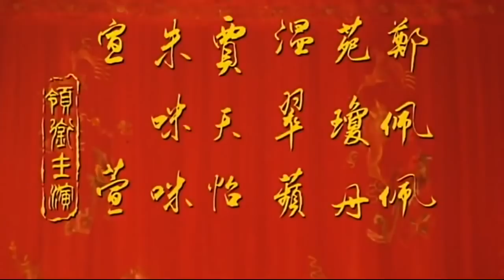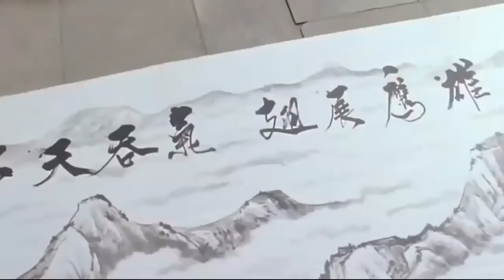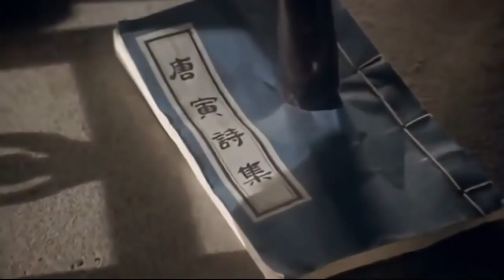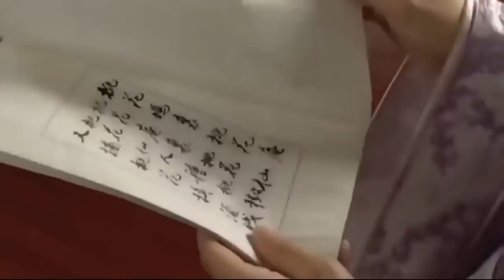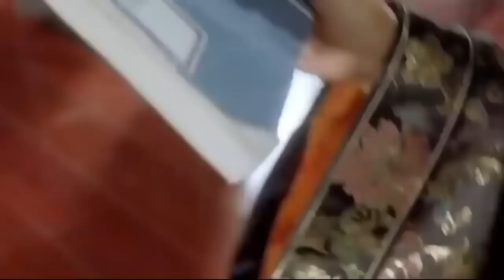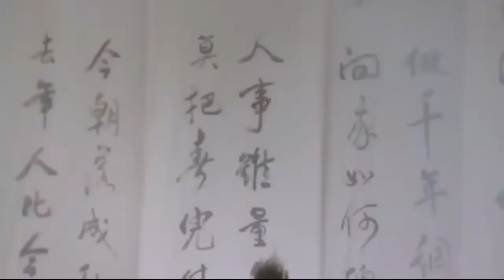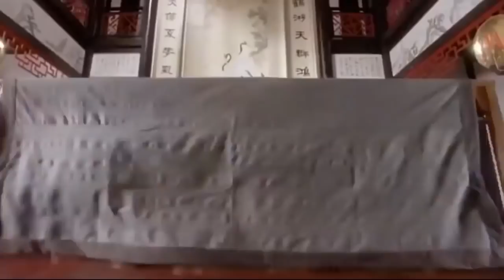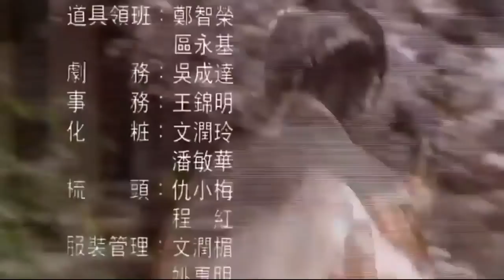Stephen Chow - Flirting Scholar (Tiếng Việt) 1993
Đường Bá Hổ, một anh chàng đào hoa và mê thơ, sống buồn chán với 8 bà vợ của mình. Cho đến một ngày kia, anh tìm được tình yêu đích thực của mình là Thu Hương nhưng gia đình 2 bên không hợp nhau. Liệu Bá Hổ và Thu Hương có đến được với nhau chăng?